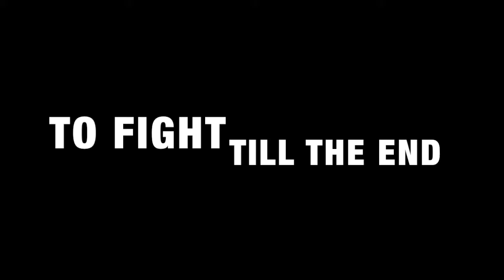RHB Singapore Cup Final 2013 Trailer: Home United VS Tanjong Pagar United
Jalan Besar Stadium
8th November 2013

ZEPHYRKIMProductions
The Jaguar Force

Photo Credits: Ismadi Hussain
Footage Credits: JaguarsTV

NO REPRODUCTION OF THE ABOVE VIDEO, VIDEO FOOTAGES AND PHOTOS UNLESS PERMISSION IS GRANTED BY THOSE NAMED ABOVE

Song: Blasting (Randy Orton Theme)